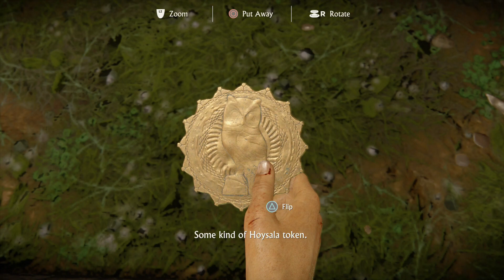Uncharted: The Lost Legacy Mission Western Ghats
Hello my name is visual walkthrough i am here to help you out with a game called Uncharted: The Lost Legacy.